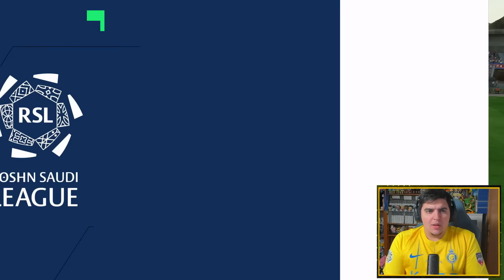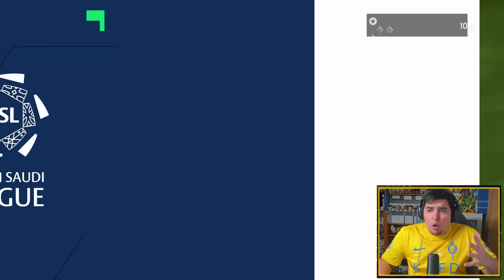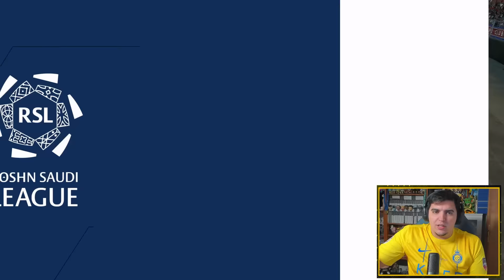O INICIO DA LENDA #1 | MODO JOGADOR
⚠️ Jogar pode ser viciante. Por favor, joga de forma responsável.